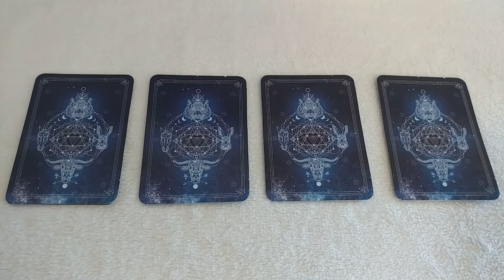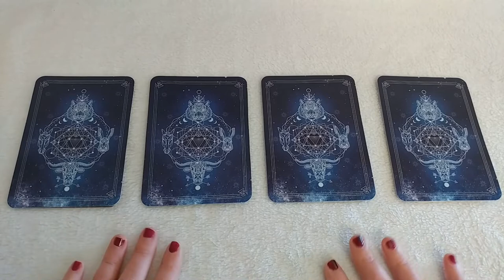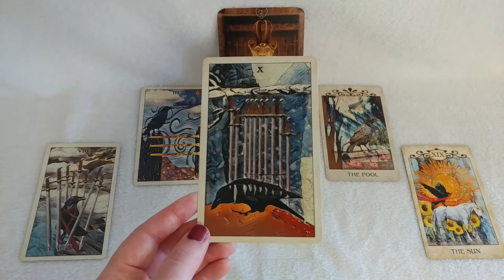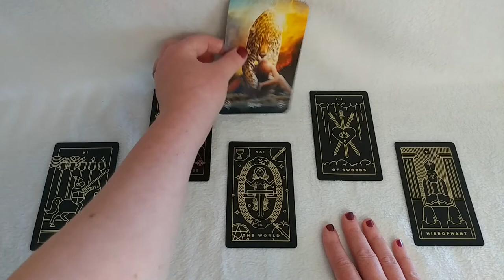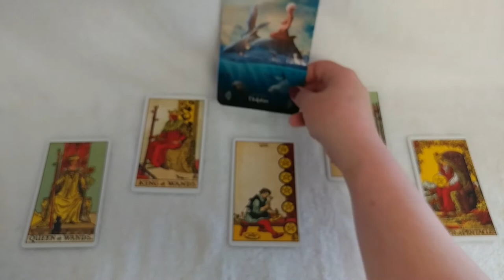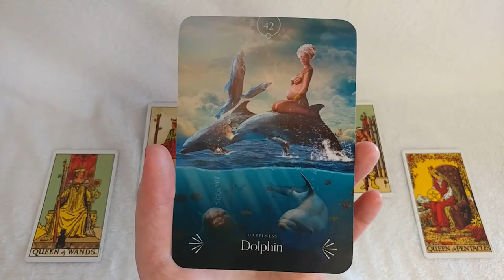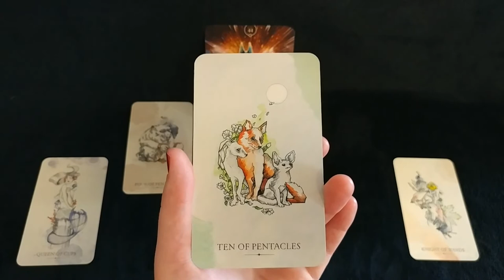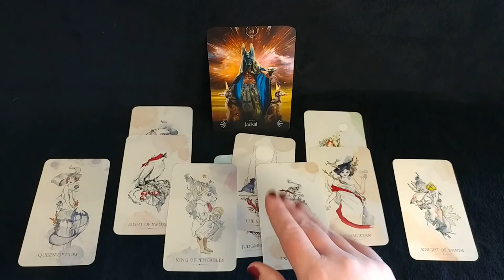Saturn in Aquarius | Pick a Card | Timeless Tarot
This is a pick a card reading that is intended to forecast some of your major energies for the Saturn in Aquarius period. I use the Crow Tarot, Golden Thread, Rider-Waite, and Otherkin tarot decks. I also use the Divine Spirit Animals, Moonology, and Starseed oracle decks.

One: 3:52
Two: 13:26
Three: 24:49
Four:  34:36